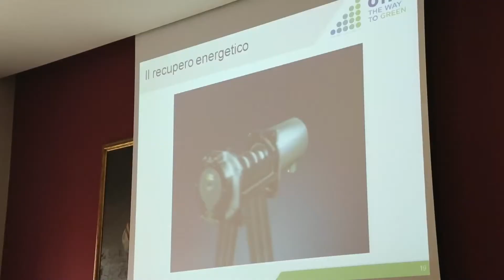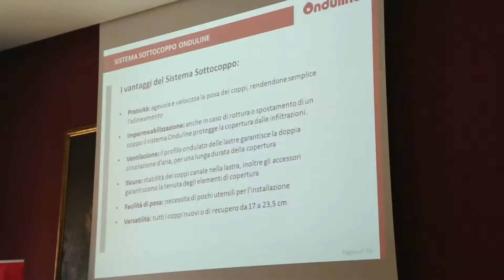Andrea Gaffarello @ Riqualificazione e Restauro - 19 Luglio 2013 - Action Group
Il 19 luglio 2013 Action Group ha organizzato l'incontro "Riqualificazione e Restauro"